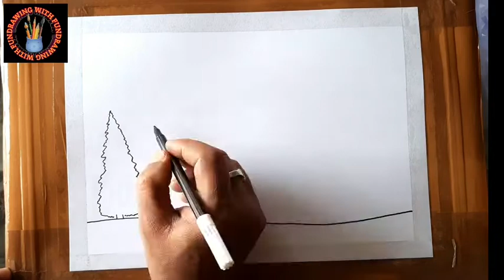How to draw a easy scenery step by step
Draw a beautiful scenery by pastel colour